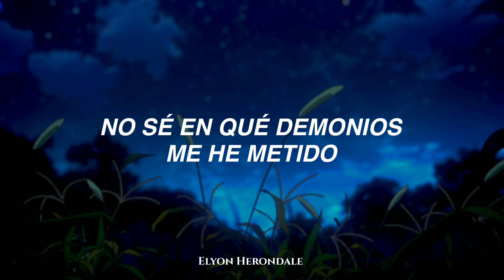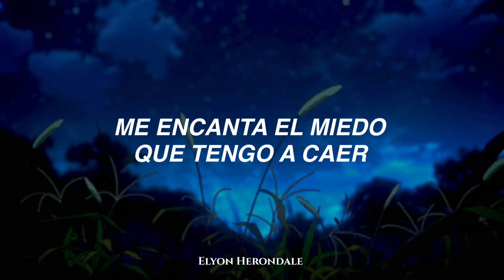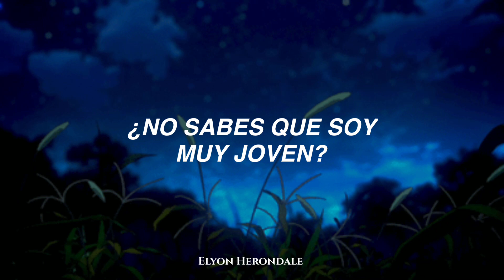Luke Hemmings - Mum (Letra en Español)